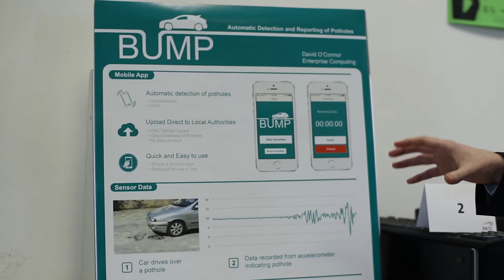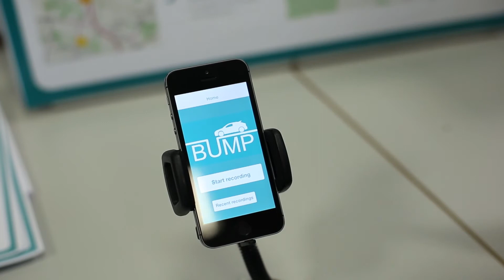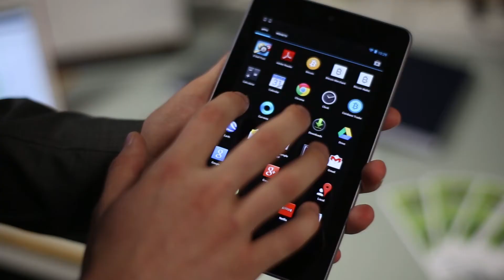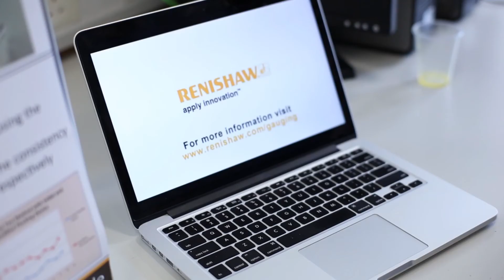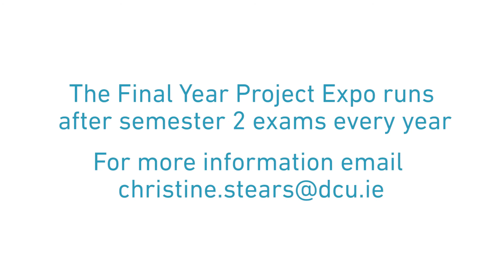DCU FYP Expo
DCU Faculty of Engineering and Computing Final Year Project EXPO